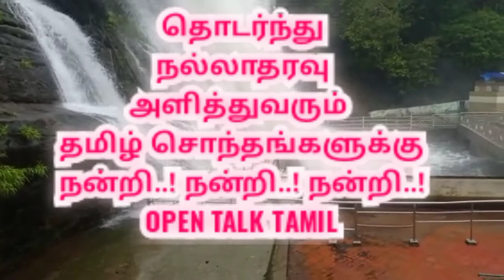Kutralam Aruvi live today | Kutralam water falls| main falls | five falls|குற்றால அருவி நிலவரம் 2022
குற்றால அருவிகளில் தொடர்ந்து வெள்ளப்பெருக்கு..!

மெயின் அருவி, பழைய குற்றால அருவிகளில்   குளிக்க தடை..!
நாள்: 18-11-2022